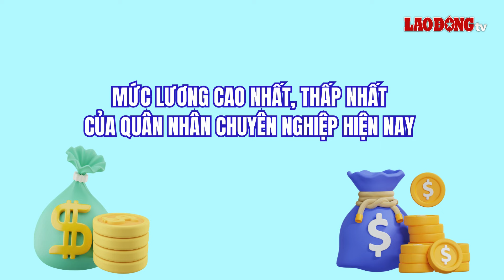Mức lương cao nhất, thấp nhất của quân nhân chuyên nghiệp | Báo Lao Động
Mức lương cao nhất, thấp nhất của quân nhân chuyên nghiệp hiện nay đã thay đổi theo mức tăng lương cơ sở.

* Đường dây nóng: 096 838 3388